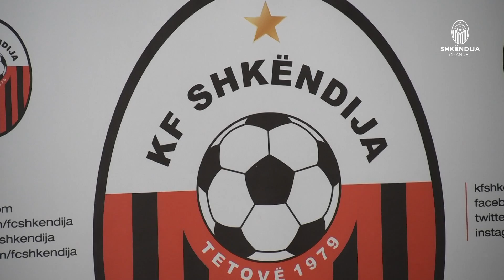PRESS CONFERENCE | Qatip Osmani and Ferhan Hasani ahead of tomorrow's UEL clash with FC Daçia